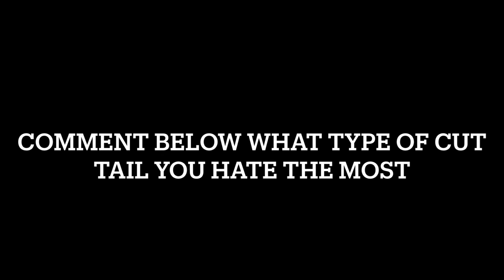TYPES OF TRINI CUT TAIL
SPAM THE COMMENT SECTION BELOW WITH CERTIFIED SQUAD